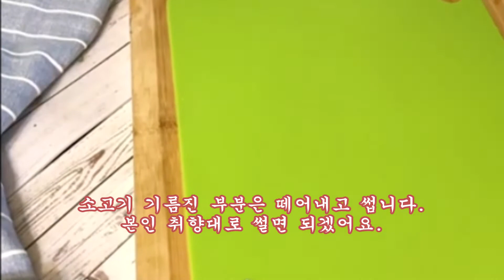아직은 따뜻한 음식이 좋네요. 쇠고기 무 콩나물 국 맛있게 끓여 봤습니다. (Beef Radish Bean Sprout Soup)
가장 아름다운 4월과 5월
봄을 상징하는 아름다운 계절이지 싶어요
부활주일을 보내고 약간 긴장되는 날들이지만
일상은 언제나 변함없이 돌아가고
날씨 또한 충실하게 4월을 드러내며
나름 더 아름다운 4월을 피워내기위해 애쓰는거 같아요.
그래서 그런지 아직 약간 찬기가 약간 남아있습니다.
여전히 따뜻한 음식이 좋고
국물을 건더기보다 더 좋아하는 저는
국물요리만 있으면  최고의 식사를 할 수 있답니다.
고기넣고 시원한 무와 콩나물 넣어 끓인 국
마음뿐이지만 함께 나누고 싶습니다.
환절기에 잘 드시고 건강하세요.